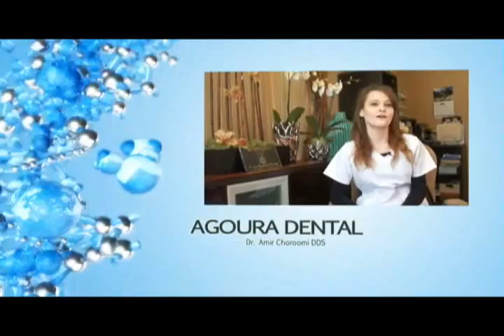Malibu Dentist Mouth Disease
Agoura Dental

ntal Practice
%///50_342^98*400000^sin48 +61{tan42}____^5*30000@2_14%900000sin%34